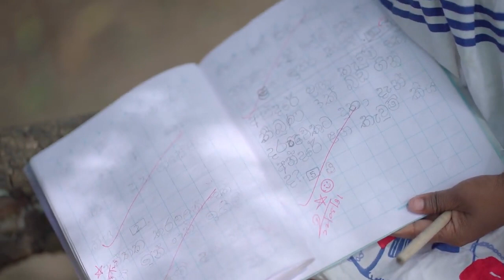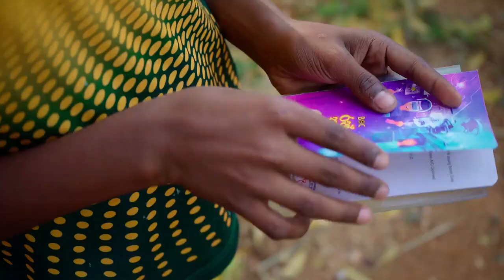Watawala Children's Day Digital film